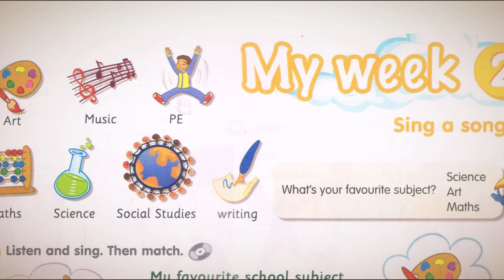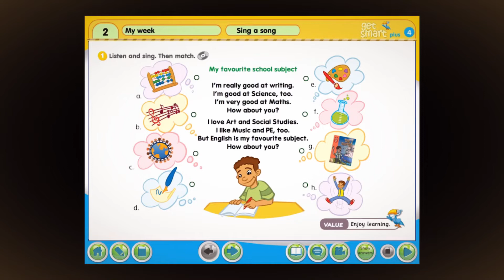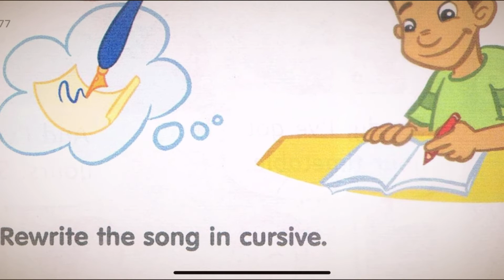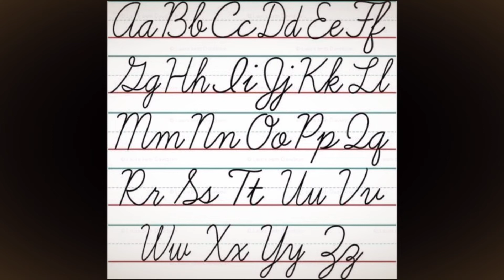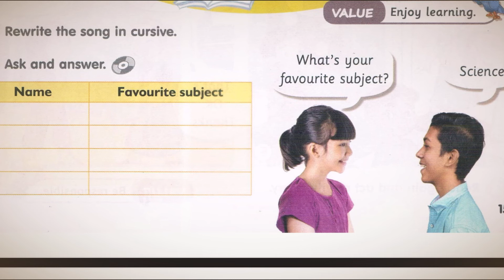Bahasa Inggeris Tahun 4-Get Smart Plus 4: Module 2 ~ My Week: Sing a song | Text Book | Pg:15